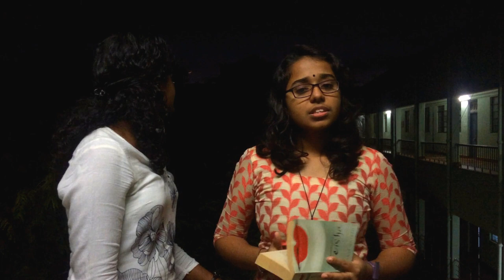Live and Let Live!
B Ed Assignment